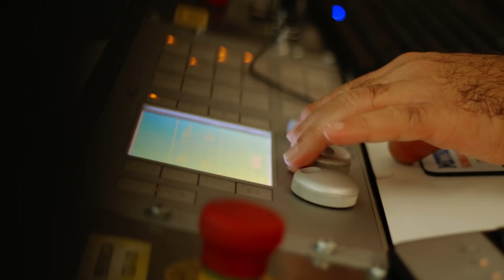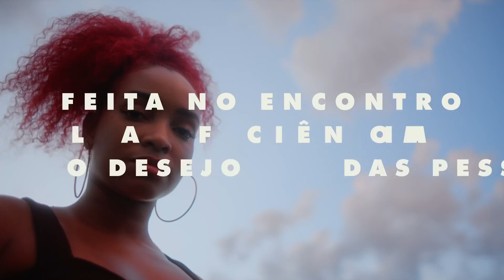FIAT | Conheça mais sobre a Performance do novo SUV da Fiat com o Progetto Fiat 363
Quem sonha com a performance do novo SuvFiat nas ruas nem imagina o caminho pra chegar na melhor sintonia entre o carro e o novo motor turbo. E nem precisa, porque a gente conta tudo no novo episódio do Progetto Fiat 363.